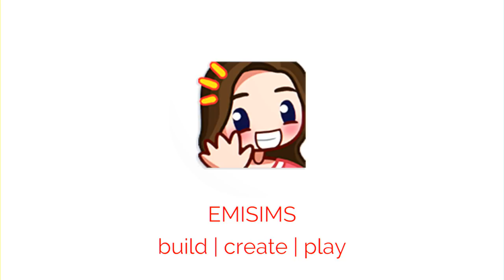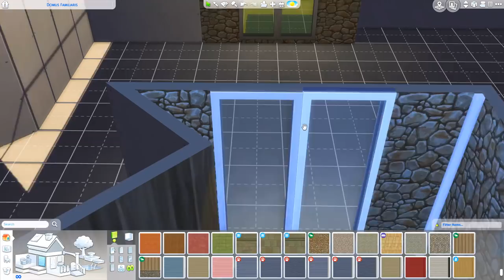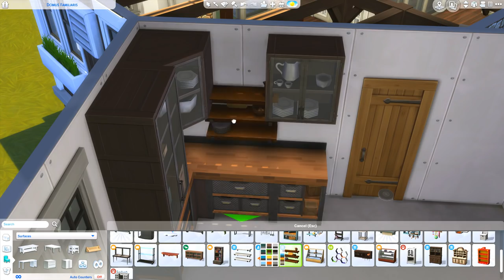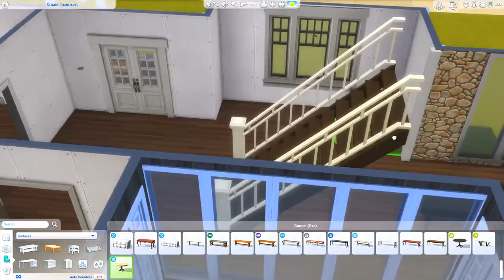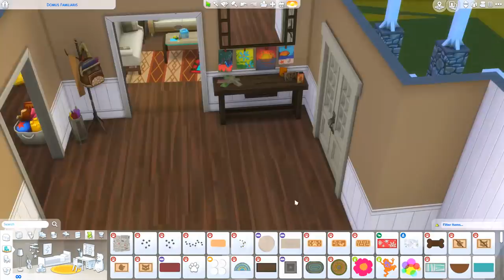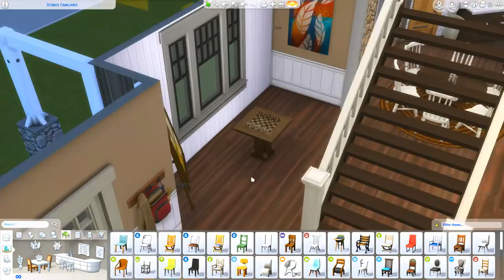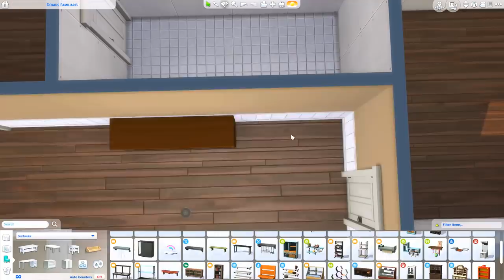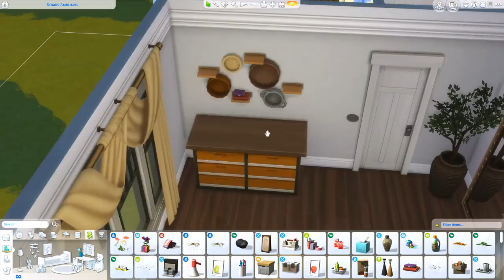WARM FALL HOME // The Sims 4 Seasons Speed Build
Hope you enjoyed this fall family home speed build in the Sims 4! :)